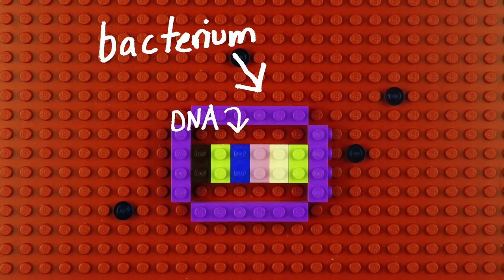Bioballistics! | Stop Motion, Go Science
We can literally shoot genes into cells.